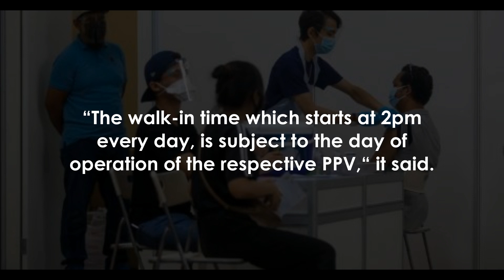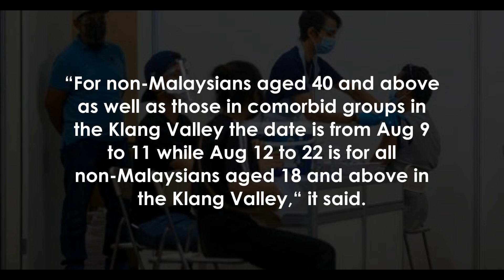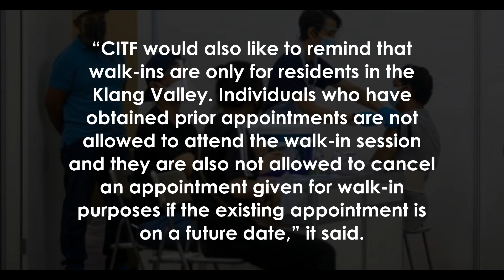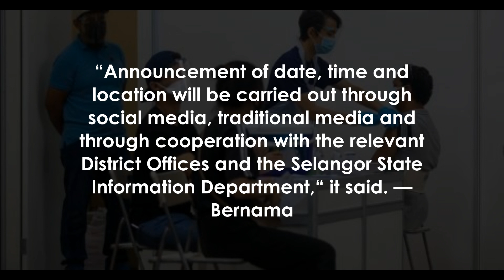Nine PPVs to implement walk-in vaccination in Klang Valley from Aug 2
KUALA LUMPUR: Nine selected vaccination centres will conduct walk-in vaccination operation for residents in the Klang Valley starting Aug 2.

The Covid-19 Immunisation Task Force in a statement today said the PPVs are KL Convention Centre, HCO F, HCO G and HCO H; Bangi Avenue Convention Centre; Wyndham Hotel, Klang; Dewan Tun Razak, Sabak Bernam; Serendah Community Hall; Mövenpick Hotel & Convention Centre KLIA and Ideal Convention Centre, Shah Alam.

“It is specifically for those aged 40 and above or those in comorbid groups in the Klang Valley starting from Aug 2 to 4 while all Malaysians aged 18 and above in the Klang Valley will start from Aug 5 to 22.

“The walk-in time which starts at 2pm every day, is subject to the day of operation of the respective PPV,“ it said.

In the same statement, CITF said for non-Malaysians in the Klang Valley, the walk-in date is Aug 9 and it will only be held at the National Stadium PPV in Bukit Jalil starting at 2pm every day subject to the respective PPV operating day.

“For non-Malaysians aged 40 and above as well as those in comorbid groups in the Klang Valley the date is from Aug 9 to 11 while Aug 12 to 22 is for all non-Malaysians aged 18 and above in the Klang Valley,“ it said.

CITF said among the documents required as proof of residence in the Klang Valley is the address on identity card, driving licence, any utility bills or credit cards, employee card, student card, letter of agreement or others.

“Comorbid individuals are asked to bring any evidence to show they are comorbid such as treatment or appointment cards.

“Non-citizens, without valid identity or travel documents, will have to go through the process set out in a Guidelines for the Management of Vaccination to Non-Citizen Individuals issued by CITF,“ it said.

The implementation of this walk-in vaccination is on a ‘first-come-first-serve basis’ depending on the supply capacity at the PPV where walk-in individuals will be placed under a ‘standby list’ to attend the following day if the vaccine supply on that day has been used up, it said.

“Pregnant mothers do not need to attend the walk-in to get vaccinated instead their appointment will be given through MySejahtera.

“CITF would also like to remind that walk-ins are only for residents in the Klang Valley.

 Individuals who have obtained prior appointments are not allowed to attend the walk-in session and they are also not allowed to cancel an appointment given for walk-in purposes if the existing appointment is on a future date,” it said.

He said the walk-in vaccination operation was implemented due to the need to protect the people in the Klang Valley in the red zones where cases of Covid-19 infection are increasing.

CITF added that walk-in vaccination through outreach programmes in the suburbs of the Klang Valley will begin in stages on Aug 9.

“The dates and locations depend on the planning of the parties involved such as non-governmental organisations and government agencies that organise Community Vaccine Mobilisation as well as other agencies such as District Offices and Health Offices in the target areas.

“Announcement of date, time and location will be carried out through social media, traditional media and through cooperation with the relevant District Offices and the Selangor State Information Department,“ it said.

 — Bernama